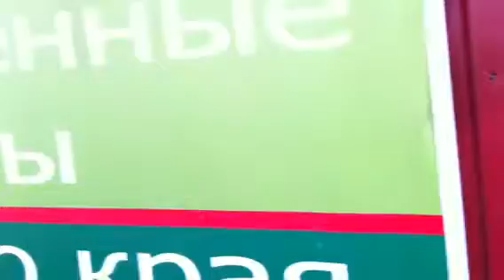Краснодар За Путина!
Соцсправ